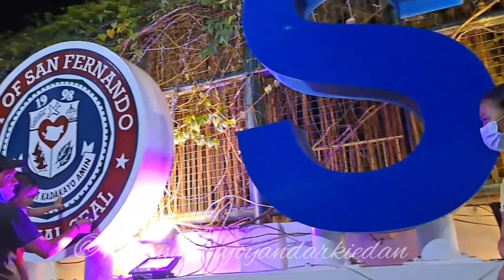Mommy Life Vlog : Ganito rin pa kau sa mga pamangkin nyo?mommylife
👋 Hi guys I'm mommy Majoy. I and my son Arkie sharing parenthood, lifestyle and travel videos .